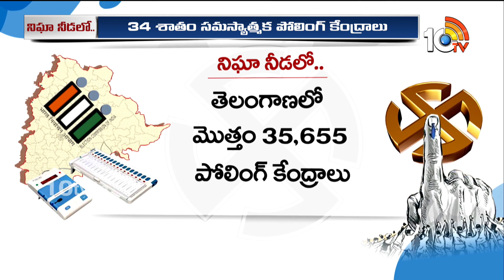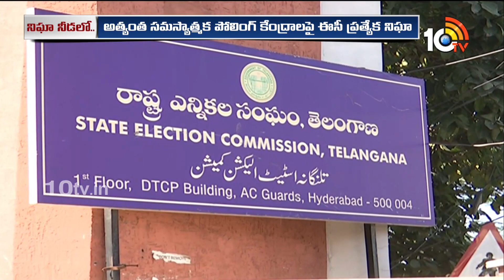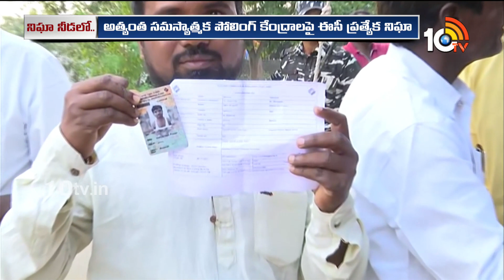High Security Arrangements For Telangana Elections 2023 | పోలింగ్‌ కోసం ప్రత్యేక బలగాలు | 10TV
10TV is one of the Largest Content producing Telugu News Channel in Telugu States. Its one of the leaders in the production and broadcasting of un-biased and comprehensive news.
10TV offers round the clock coverage of latest breaking news and unique mix of news bulletins, current affairs and Entertainment programmes.
10TV Youtube Channel offers Latest News from Telugu States, Politics, Entertainment, Health, Sports Lifestyle, Devotional, National News, International News and lot more.!

హాయ్,
10టీవీ యూట్యూబ్ చానల్‌కి స్వాగతం. 10టీవీలో ప్రసారమయ్యే కథనాలతో పాటు ఆసక్తికరమైన మరెన్నో అంశాలను 10టీవీ యూట్యూబ్ చానల్లో మీకు అందిస్తాం. మా వీడియోలలో మీకు నచ్చిన వాటిని మాకు తెలియజేయండి. అలాంటి మరిన్ని కథనాలను మీకు అందించేందుకు ప్రయత్నిస్తాం. నచ్చిన వీడియోలను మరింత మందికి షేర్ చేయండి. చానల్‌ను సబ్‌స్క్రైబ్ చేయడం మరిచిపోకండి. ధన్యవాదములు.!